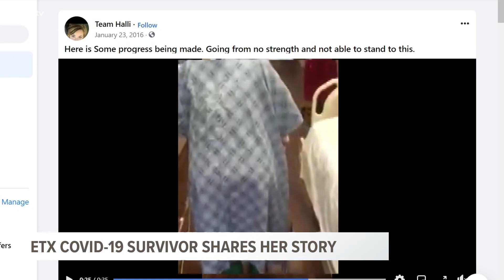SURVIVING COVID-19: Halli Bridges speaks with CBS19 about coronavirus battle